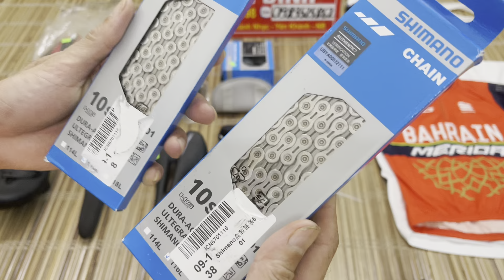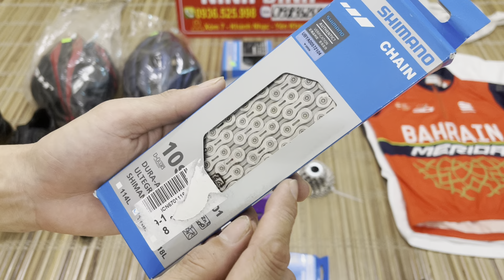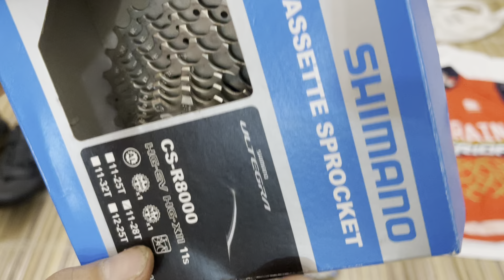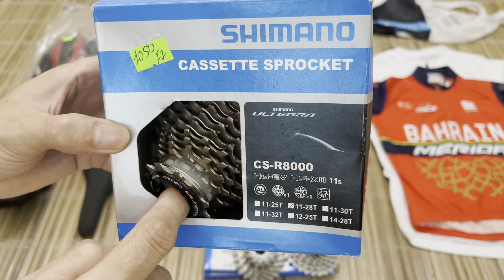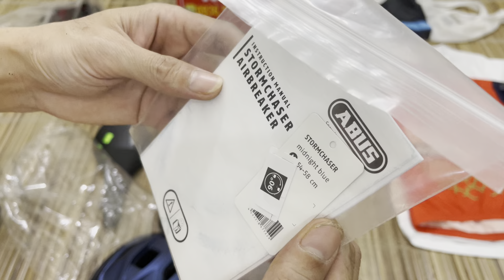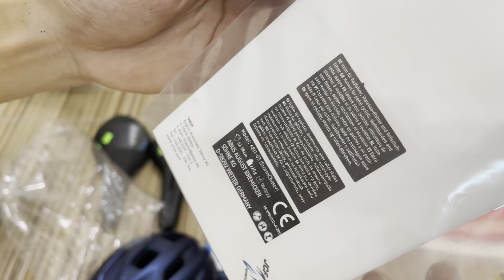Quà tăng + báo giá phụ kiện ( e còn mã F11,F12,F13) Xlh 0936525998